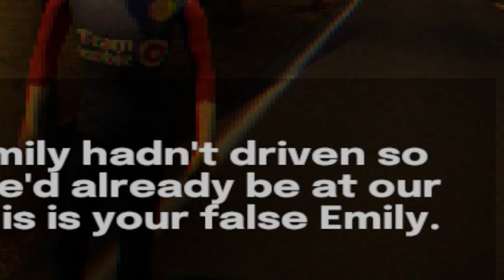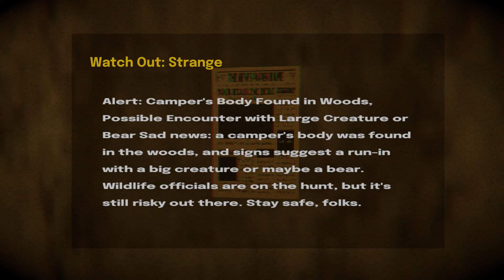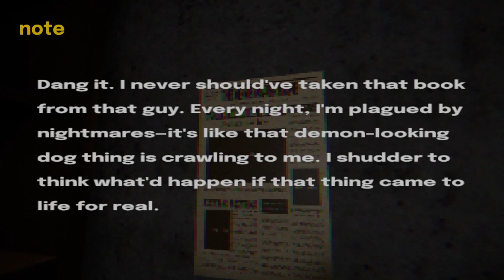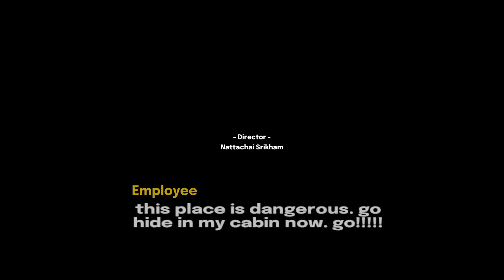BEING HUNTED BY A MYSTERIOUS CREATURE - The Crawler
In the middle of a forest, a group of kids stop by a supermarket to grab some snacks. As they wander through the aisles, strange things start to happen. They soon realize they are not alone. The main character must uncover the secrets of the supermarket and find a way out before it’s too late.